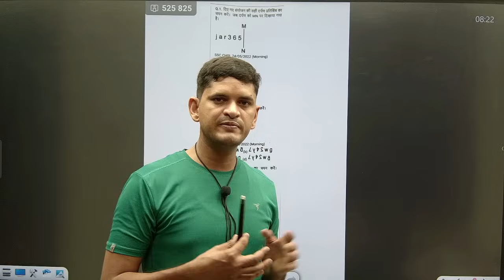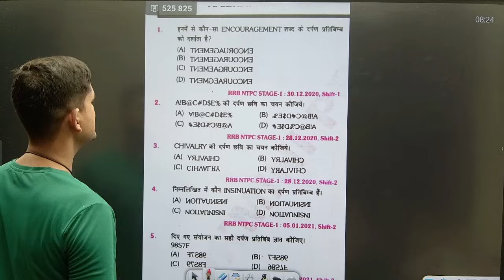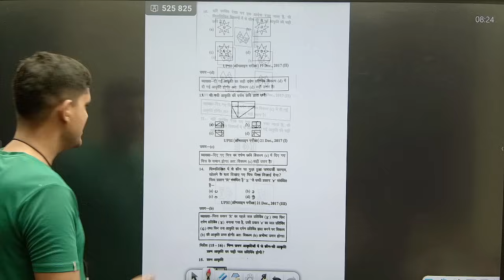UPSI 🌟🌟 | NTPC 🚆 | REASONING हलवा नही है ये 🤔 | BY UPSI ADITYA SINGH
♦️ सभी प्रकार के PDF📙 के लिए Telegram Group जरूर Join करें. 👇
👉  UP SI ADITYA SINGH TELEGRAM GROUP :

धन्यवाद. ❤️🇮🇳